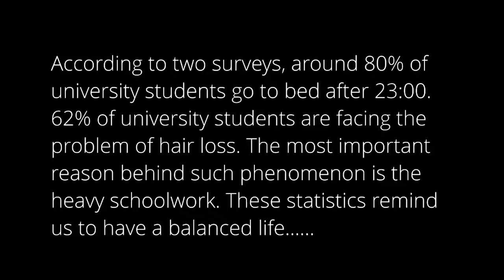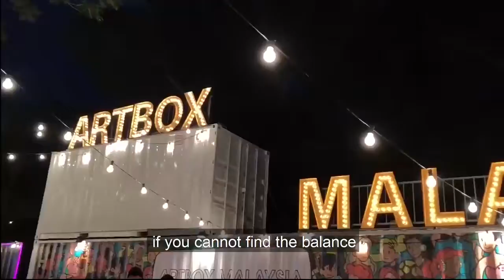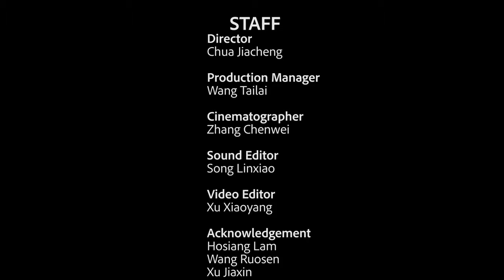Academics tryhard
This video looks into the differences between normal students and academics tryhard